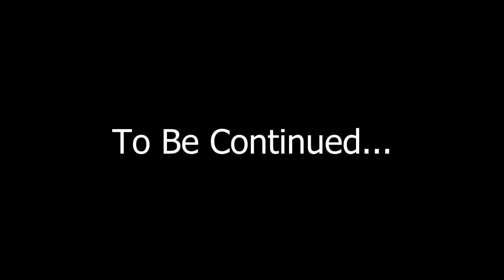Grass | Series | S01 Ep08 | The Season Finale